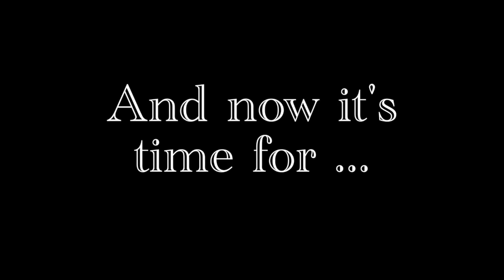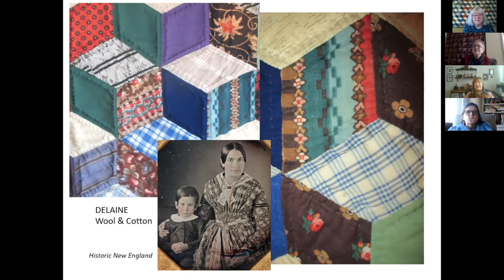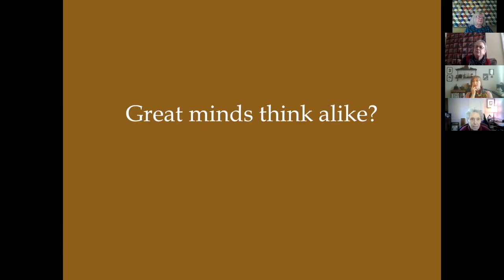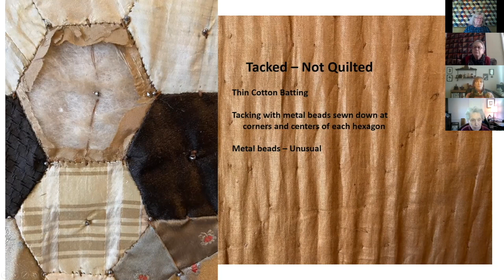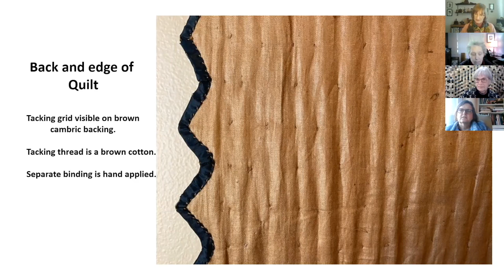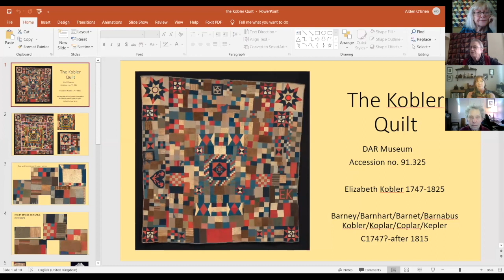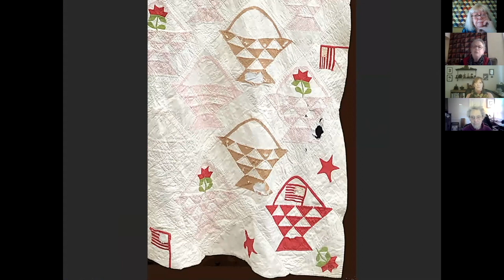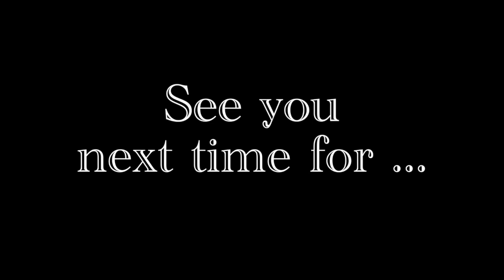Six Know-It-Alls, Episode 1 - Where It All Started - Jan 30, 2021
The episode that started it all!

The Six Know-It-Alls are Barbara Brackman, Alden O'Brien, Merikay Waldvogel, Debby Cooney, Julie Silber, and Lynne Bassett.